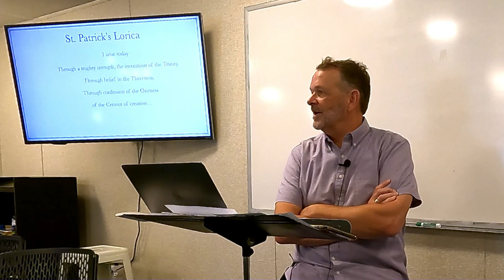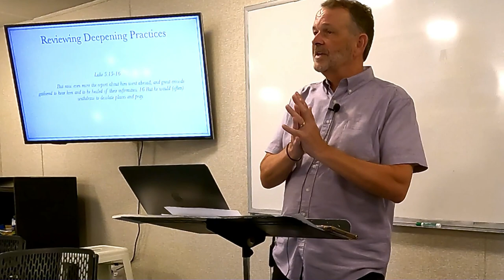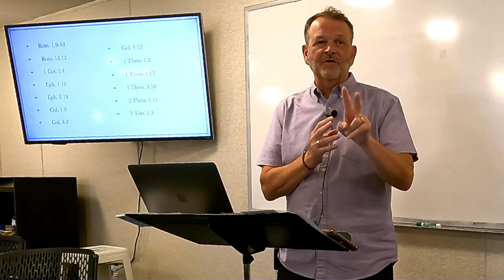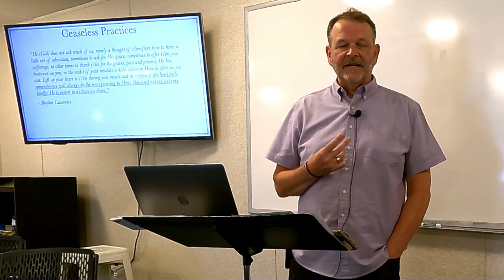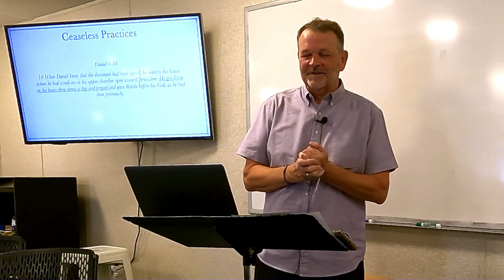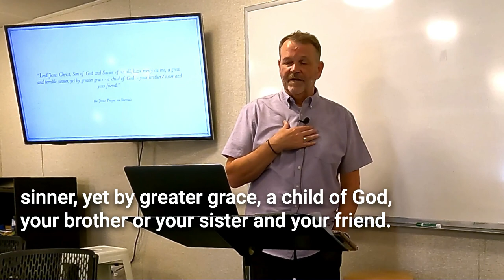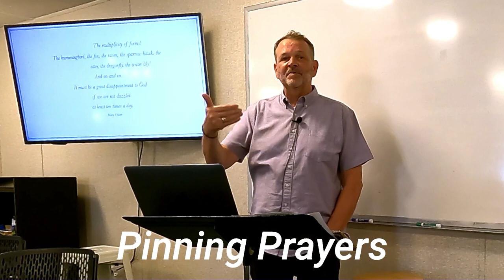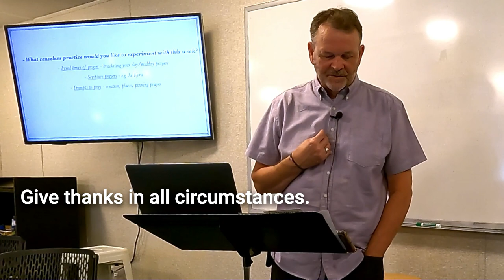Ceaseless Practices: Delighting in the Company of God. Larry Trotter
Larry Trotter teaches on Ceaseless Practices for Communion with God: Times of Prayer Each Day, Praying Short Sections of Scripture, & Pinning Prayer (Prompts to Pray in everyday life).

This lesson is from the Adult Discipleship course "Delighting in the Company of God" offered at North Wake Church in Wake Forest, North Carolina, USA.